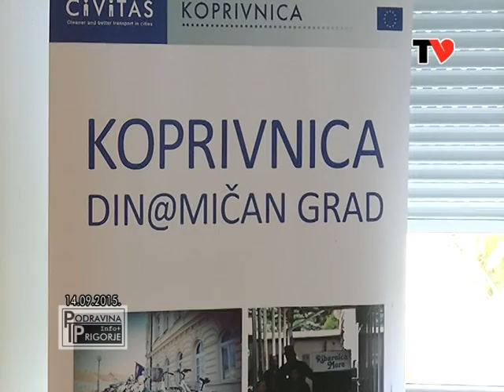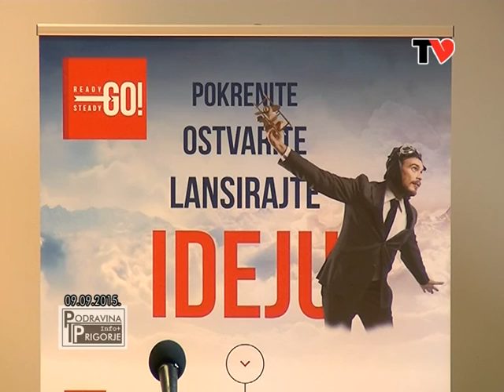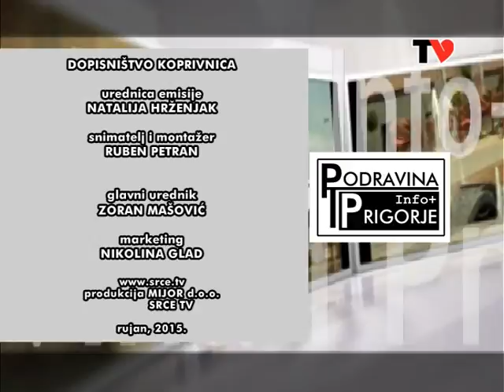INFO+ Koprrivnica - 17. rujna 2015.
Srce TV